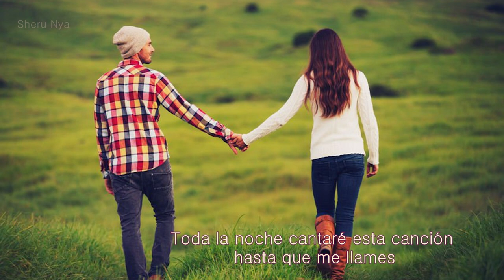~Stick Figure - Weight of sound (sub español)~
Después de mucho tiempo regreso a subtitular con una canción muy bonita y de gran significado para mi. Espero esta canción también pueda animar a muchas personas a seguir adelante y que su significado pueda ser más conocido nwn